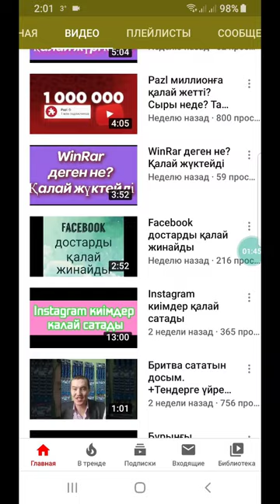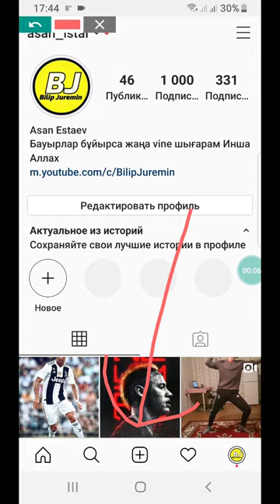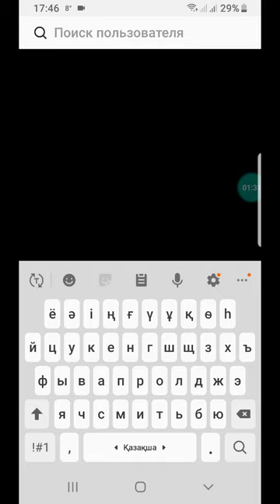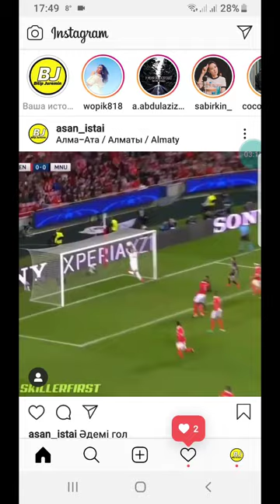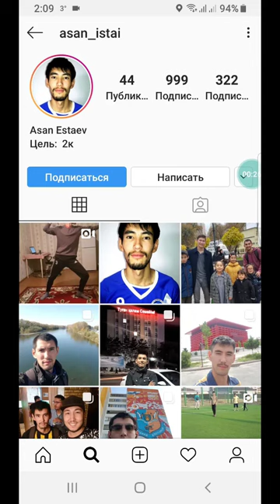Instagram видео қалай салады